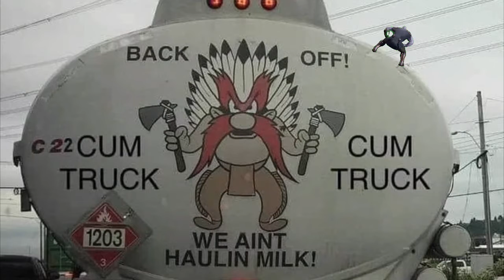Thanos Twerking Daily #529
Cum Truck